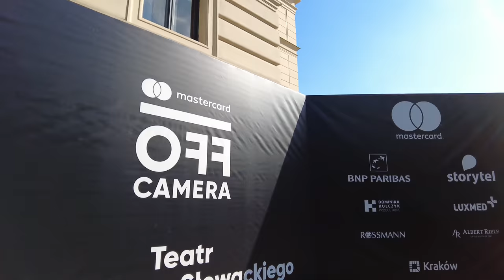Walking in KRAKOW / Poland 🇵🇱- Summer Tour - 4K 60fps (UHD)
Krakow / Poland is one of the most popular tourist destinations of the country and eastern Europe.  With its rich history there are many sights and museums. On this tour we see quaint streets and historical buildings.

We start our tour at the the main square (Rynek Główny) walking through the Cloth Hall first. We see the main sights of the center like the St. Mary's Basilica and check out the picturesque old town. With a little detour towards the St. Florian's Gate - Gothic 14th-century city gate tower - we head outside of the old center and return back to get on the The Royal Road or Royal Route.

This way we head towards the Wawel Royal Castle where we end this tour.

For an older tour during winter, one of the first videos of this channel, please check out